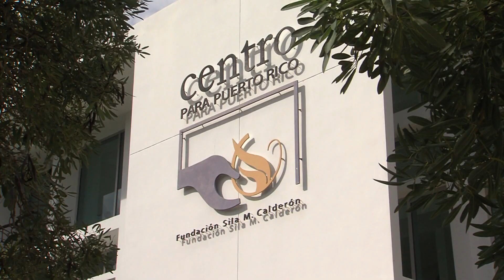Centro para Puerto Rico centrará ofrecimientos de programas y servicios en comunidades especiales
Sila María Calderón, presidenta de la Junta de Directores del Centro para Puerto Rico anunció hoy que con motivo del 15to Aniversario de la institución en 2024, centrarán sus ofrecimientos de programas y servicios hacia los residentes de las Comunidades Especiales de Puerto Rico.

Calderón estuvo acompañada por Luis Gautier Lloveras, presidente del Centro para Puerto Rico, y una representación amplia de líderes comunitarios. Sostuvo que, “regresamos a nuestra razón de ser, a nuestras raíces y propósitos fundamentales; al dedicar por los próximos años los esfuerzos y recursos del Centro para Puerto Rico a empoderar y autogestionar a los puertorriqueños y puertorriqueñas que viven en las comunidades desventajadas de la Isla”.

La exgobernadora enfatizó que durante las últimas semanas se han celebrado varios grupos focales con residentes y líderes de las Comunidades Especiales. “Han participado personas de toda la Isla y hemos podido dialogar con decenas de ellos. Mi propósito es que los programas que ofrezcamos en las comunidades respondan a sus necesidades y retos actuales”.